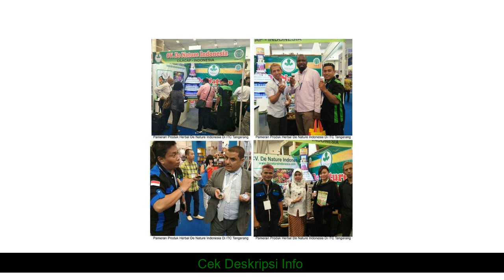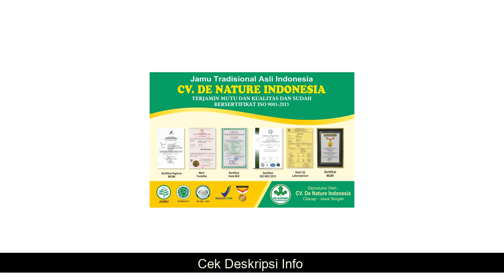manfaat HERBAL Obat Exim/eksim Gatal Basah/kering Kadas Kudis Asli deNature INDONESIA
HERBAL Obat Exim/eksim Gatal Basah/kering Kadas Kudis Asli  deNature INDONESIA yang kami jual dijamin & terjamin keasliannya
*untuk penjelasan, pertanyaan dan Pemesanan HERBAL Obat Exim/eksim Gatal Basah/kering Kadas Kudis Asli  deNature INDONESIA, hubungi kami di:

Kode Unik Produk : FQ-4483
OBAT SKABIES GATAL EKSIM PANU KADAS KUDIS KURAP DE NATURE
Obat Eksim De Nature Manjur
IZIN BPOM RI:
- KAPSUL BD : TR 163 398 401
- EXIMTAS : TR 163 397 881
IZIN UKOT DINKES RI No. 503/1259/2016/2
SERITIFIKAT HALAL dari MUI
Dalam 1 paket ada 2 botol obat masing masing isi 50kapsul + 1 Bonus Salep
Dikonsumsi bersamaan, diminum 3 x 2 kapsul perbotol, setiap 1 jam sebelum makan. Salep dioles 3 x sehari
Selama Produk ini masih di pajang artinya stock tersedia (Barang selalu ready stock). Bisa langsung Check Out.
Garansi asli de Nature (resmi)
Packing Rapih dan Aman, RAHASIA TERJAMIN 100%
- bubble wrap untuk produk/ botol yg dengan kaca
- bagian luar hanya ada nama, alamat, dan nomer hp.
- RAHASIA TERJAMIN bos
Bersih Darah dan Eximtas merupakan obat gatal eksim basah dan kering dari de Nature Indonesia bisa menyembuhkan penyakit eksim pada kulit.
# Kenapa Obatnya Menggunakan Bersih Darah?
Karena bersih darah de Nature dapat membersihkan darah yang kotor, mengobati gatal-gatal, koreng, bisul, memperbaiki peredaran darah dan memperbaiki pencernaan makanan.
READY STOCK!!! Ragu, mau tanya2 stok
info kesehatan Beauty Serum TRULUM MAXI GLOW Herbal Penghilang Bopeng For Normal Skin Aman: